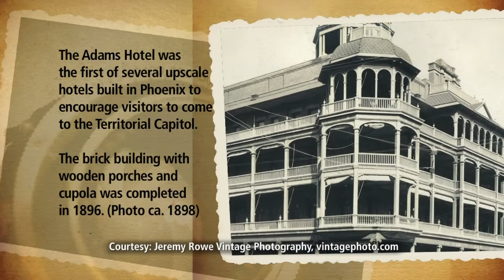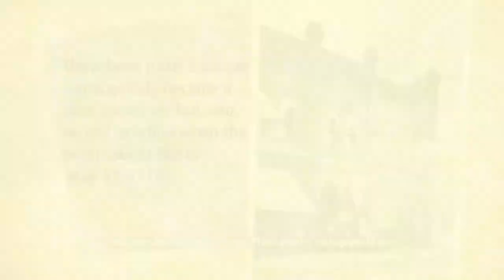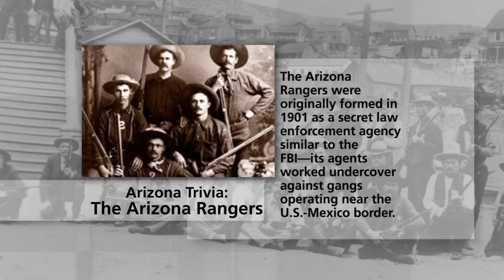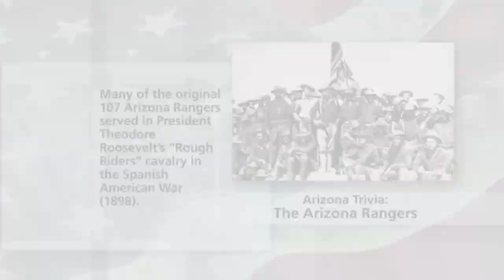Governor's Race & Same-sex Marriage Lawsuit & Freeway Update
Mesa Mayor Scott Smith entered the governor's race today and instantly becomes one of the top republican contenders. Political consultant Jay Thorne will discuss the Arizona governor's race. Four same-sex Arizona couples have filed a suit against Arizona's law that restricts marriage to opposite-sex couples. We'll hear from the AZ Department of Transportation about progress on freeway construction.